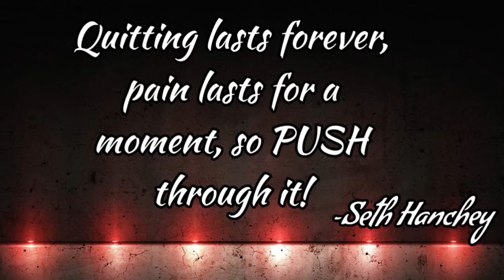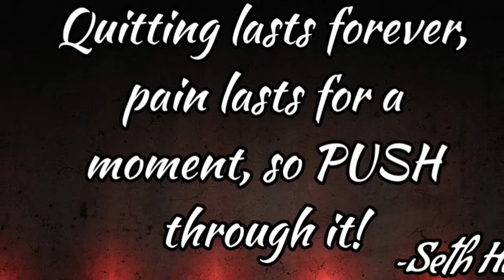Quitting lasts forever, pain lasts for a moment, so PUSH through it!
Seth's mom, Kimber Hanchey, shares the story behind the inspirational Team Seth motto.  For more information regarding Seth's ongoing, miraculous recovery, please